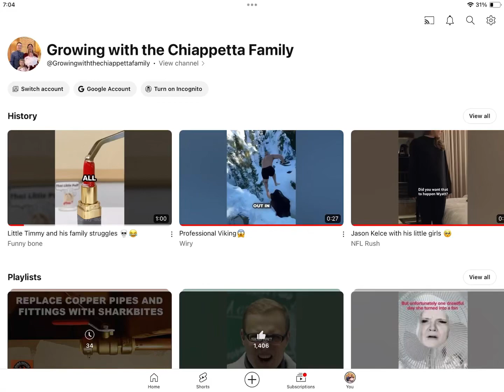Please get us to 50 subscribers ￼